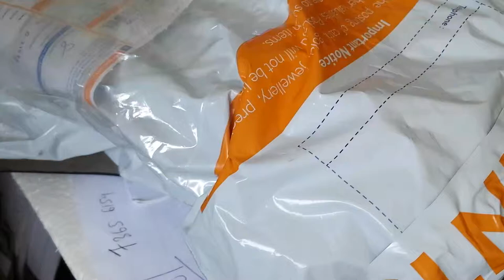Wireless charging transmitter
Jaçk